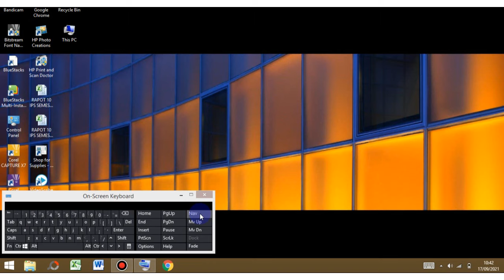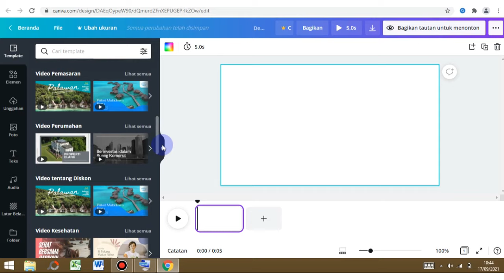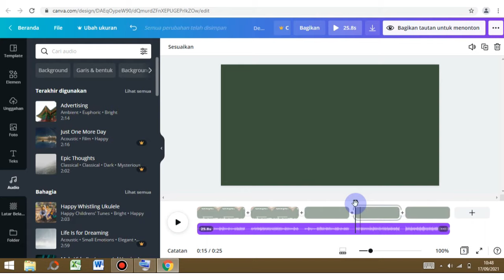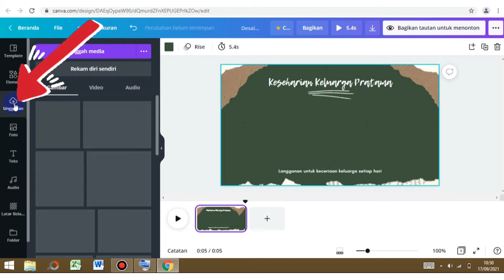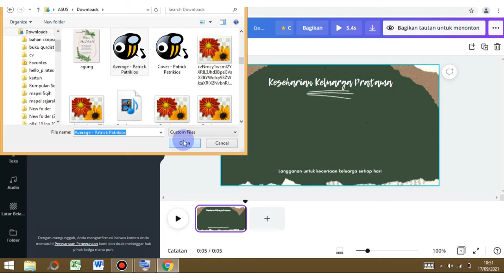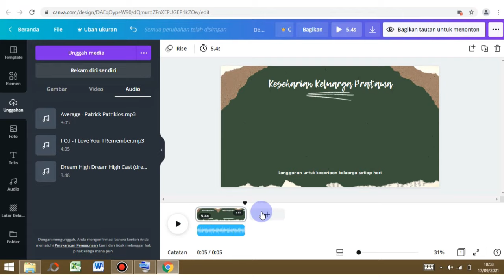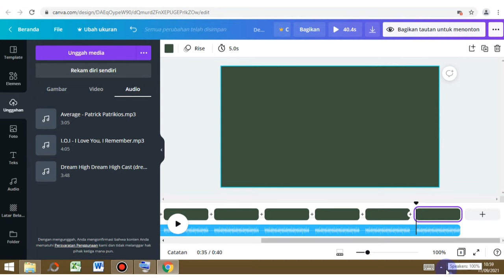CARA MENAMBAHKAN AUDIO DI CANVA | TUTORIAL CANVA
BEGINI CARA MENAMBAHKAN AUDIO DI CANVA | TUTORIAL CANVA

Alhamdulillah akhirnya aku bisa jawab pertanyaan teman2 tentang cara menambahkan audio di canva. semoga bermanfaat ya

Dapatkan uji coba gratis canva pro selama 45 hari